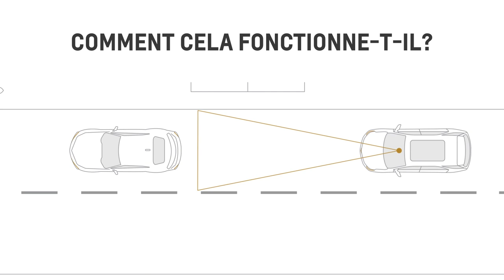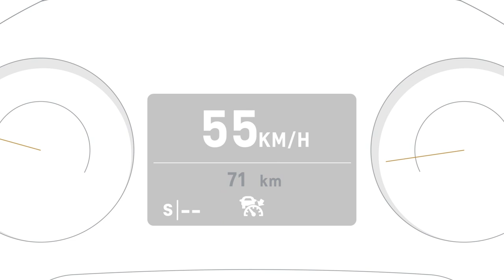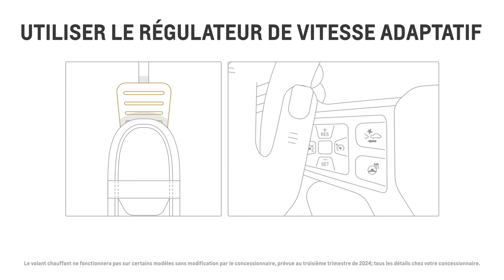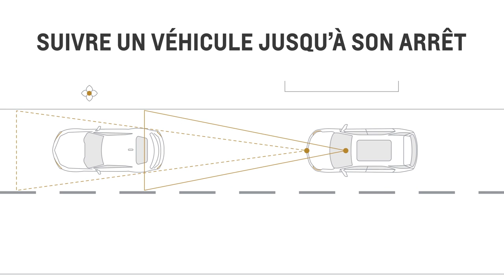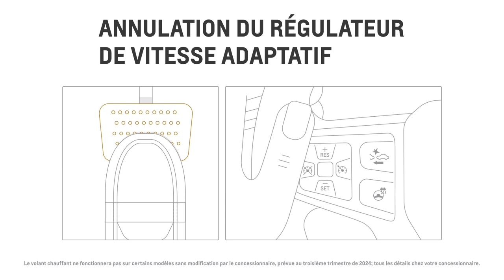Le régulateur de vitesse adaptatif : maintenez l'écart avec le véhicule qui vous précède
Découvrez si le régulateur de vitesse adaptatif est disponible sur votre véhicule Chevrolet et comment il vous aide à maintenir un écart avec le véhicule que vous suivez. Apprenez son fonctionnement et comment régler l'écart.